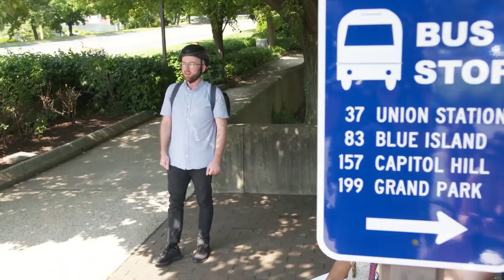Do's & Don'ts of Electric Scooters | Consumer 101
Electric scooters are all the rage, but riding rules vary from city to city. Join host Jack Rico and the experts at Consumer Reports to learn how to use them smartly… and safely.

Hosted by Jack Rico with the help of experts and scientists from the Consumer Reports labs and testing facilities, Consumer 101 gives a behind-the-scenes look into the science used to test products. Discover more about the surprising intricacy of product testing, learn more efficient ways to get the most out of everyday items, and catch a glimpse into a unique career path in the fields of science and technology.